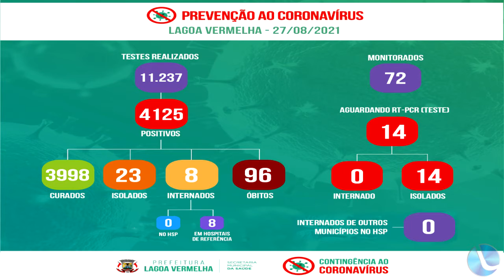O plantão COVID-19